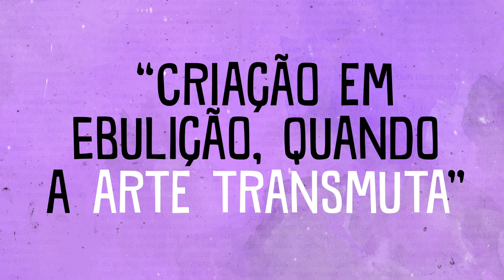Travessuras Culturais 2024 - Teaser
Festival Travessuras Culturais
14 a 17 de novembro 2024